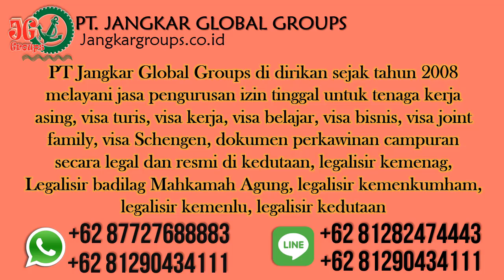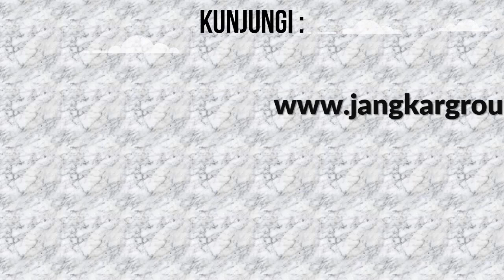Visa Turis Sudan